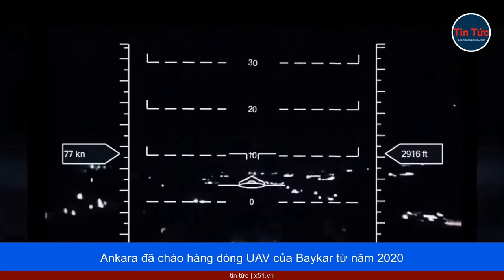UAV BAYRAKTAR TB2 DO THỔ NHĨ KỲ SẢN XUẤT - TỪ NGÔI SAO TRỞ THÀNH SAO BĂNG TRÊN CHIẾN TRƯỜNG UKRAINE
Business Insider dẫn nguồn tin có liên quan đến Lầu Năm Góc cho hay, UAV Bayraktar của Thổ Nhĩ Kỳ được quảng cáo là vũ khí kỳ diệu. Các quan chức ở Kiev tuyên bố loại vũ khí này sẽ giúp họ có lợi thế trước Nga.